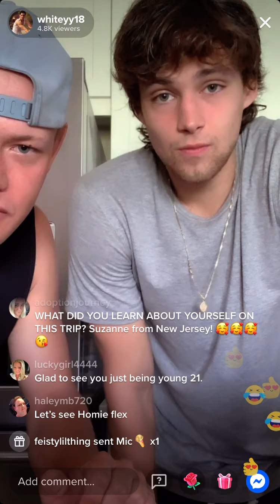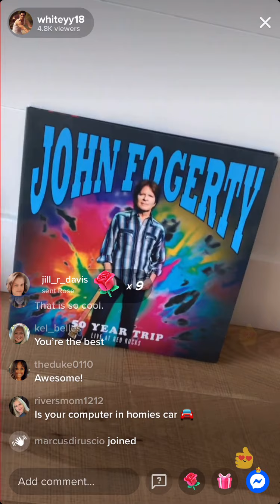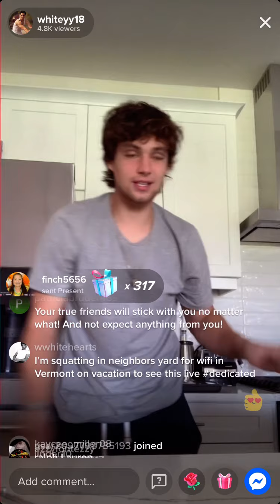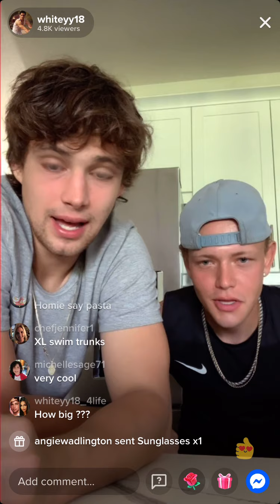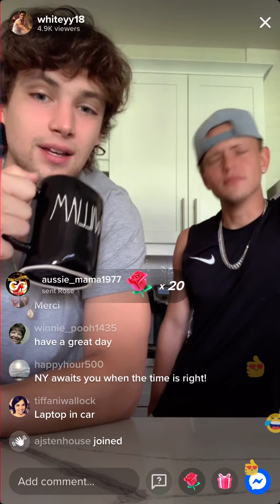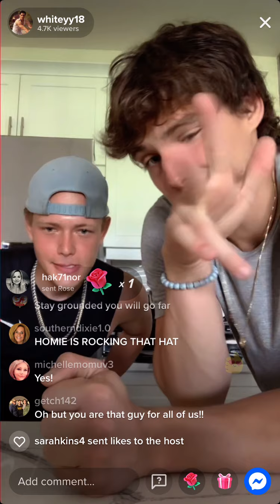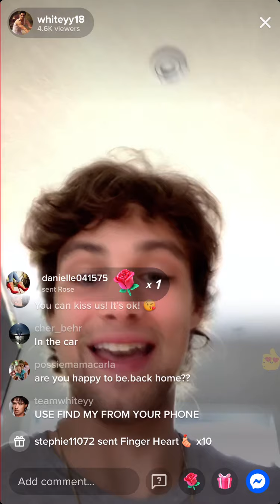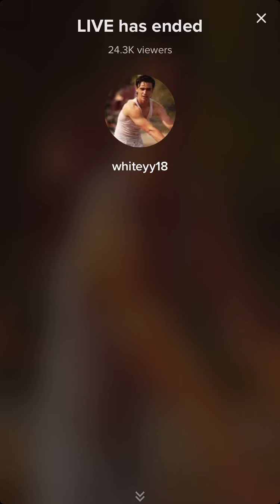Coffee with Whitey - 7/26/21 pt 2